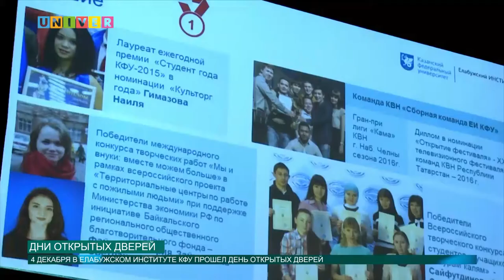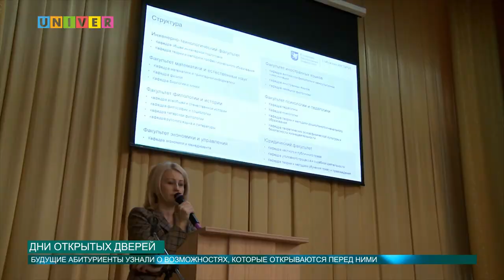ДНИ ОТКРЫТЫХ ДВЕРЕЙ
В Елабужском институте КФУ состоялся день открытых дверей. Будущие абитуриенты пообщались с преподавателями и студентами института